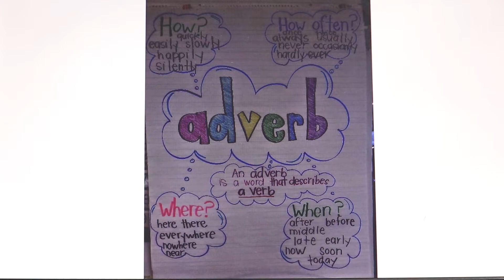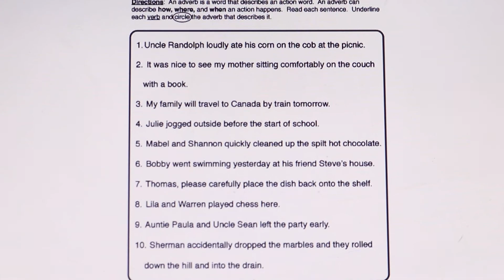class 3 to 6 english grammar adverb explanation with worksheet easy language || PRITY STUDY ZONE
this video is based on adverb for class 3 to 6 which is in simple language and contain some worksheet to so as to make it sure that ever child if able to understand the concept and if you have any doubt you can let us know through you comment thank you